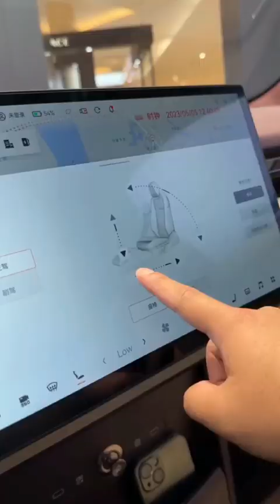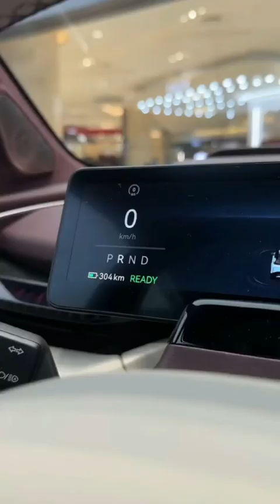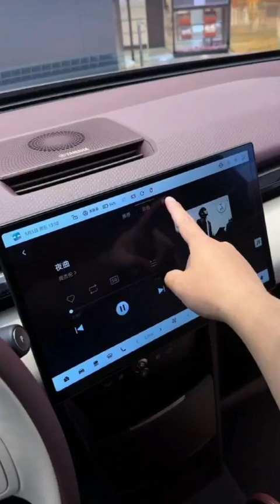极氪X 18.98w RMB起售#ev